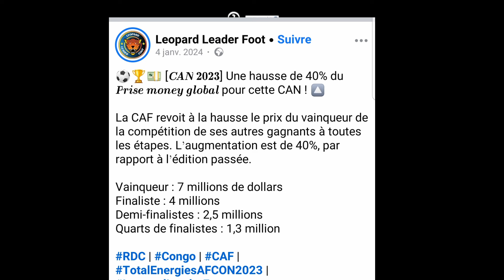CAN 2023: Grâce à sa victoire face à la Guinée, la RDC va percevoir une prime de 2.5 millions de $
Bonne nouvelle pour le football congolais. Grâce à sa victoire face à la Guinée en quarts de finale de la CAN 2023, la RD Congo va percevoir une prime de 2,5 millions de dollars.

En effet, l’instance dirigeante du football africain la "CAF" en sigle a revu  à la hausse le prix du vainqueur de la compétition de ses autres gagnants à toutes les étapes.

 L’augmentation est de 40%, par rapport à l’édition passée.

Le Vainqueur : 7 millions de dollars
Le Finaliste : 4 millions
Les Demi-finalistes : 2,5 millions
Les Quarts de finalistes : 1,3 millions